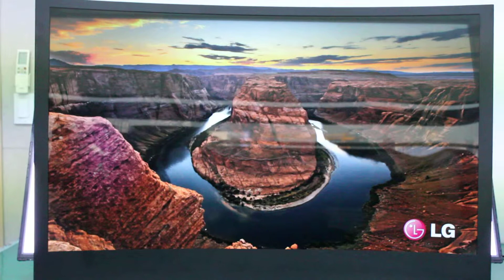ODHITEC Curved Transparent LCD Display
ODHitec.Co,.Ltd.